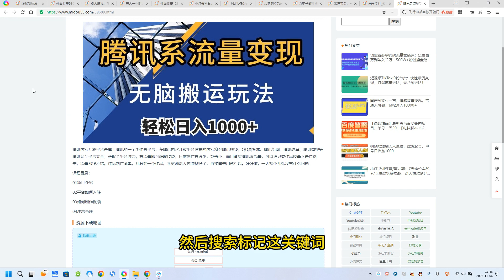腾讯系流量变现，无脑搬运玩法，日入1000+（附481G素材）